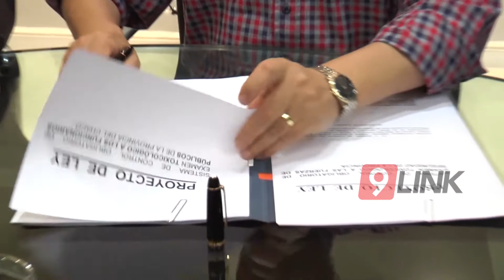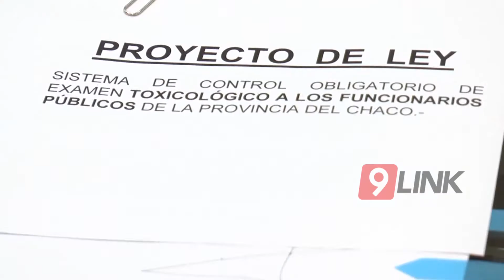C9 - Seguridad ciudadana: exámen toxicológico a policias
SEGURIDAD CIUDADANA
EXAMEN TOXICOLÓGICO A LA POLICÍA
El Jefe de la Policía del Chaco explicó en qué consiste el examen toxicológico al que serán sometidos todos los integrantes de la fuerza pública.
CRIO ARIEL ACUÑA - JEFE POLICÍA DEL CHACO